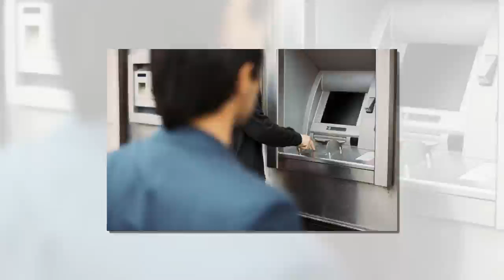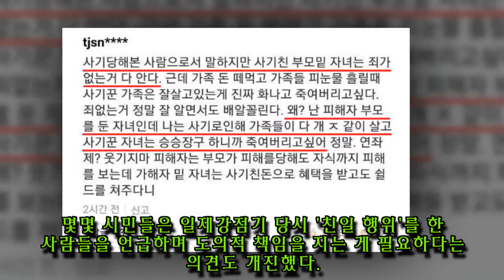누리꾼들 공감 얻는 '사기' 당한 부모 밑에서 피눈물 흘린 자녀 댓글